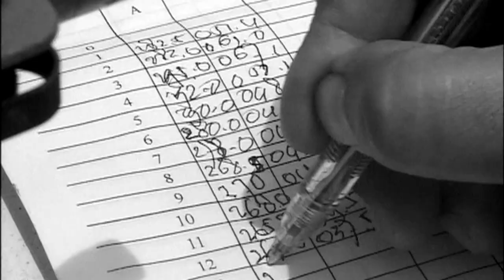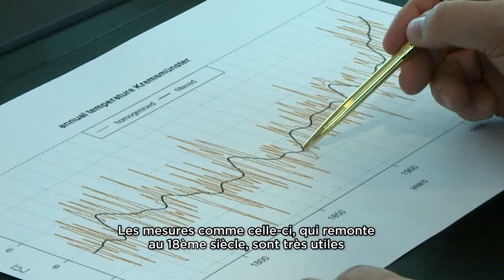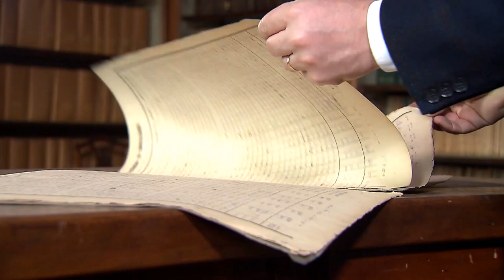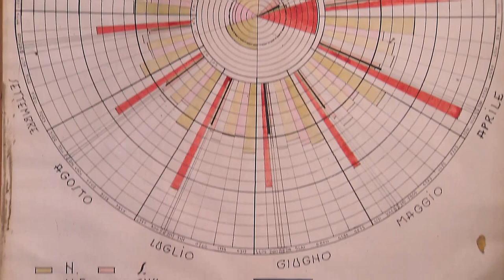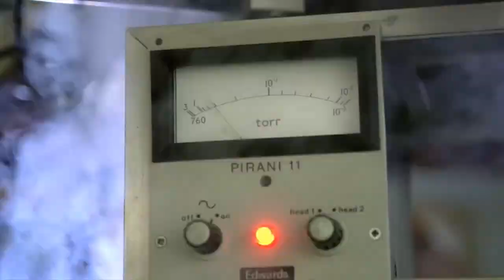Les Stations d'Observations Centenaires